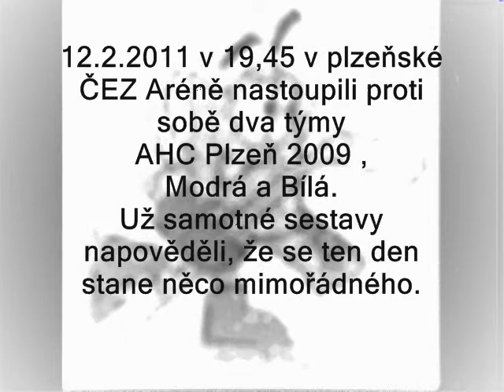Hokej AHC Plzeň 2009 12.2.2011.wmv